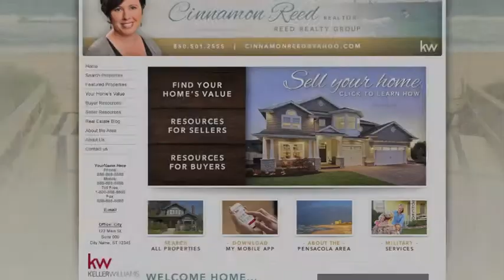Reed Realty Group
Welcome to the Reed Realty Group!